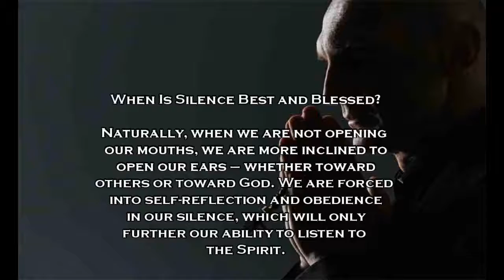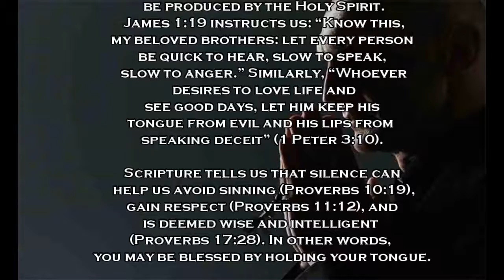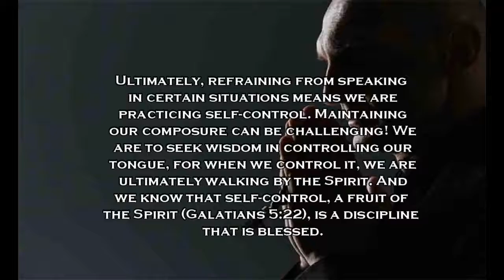Bible - Is Silence Best And Blessed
silence is the best thing in ones life and here it is explained by taking a note from the bible